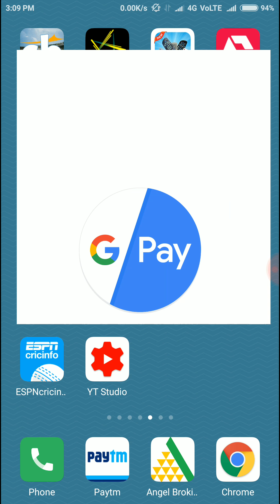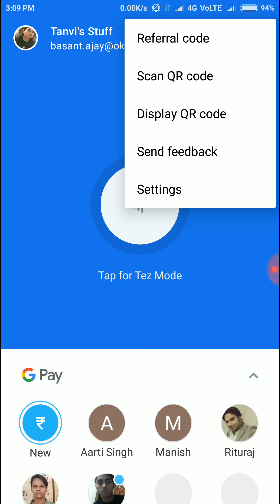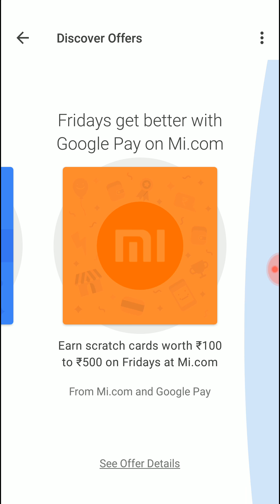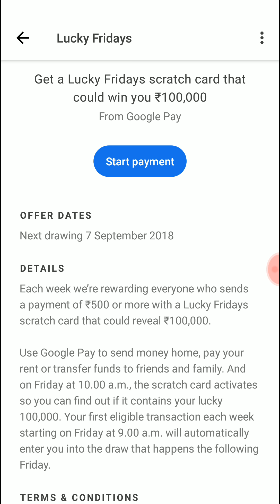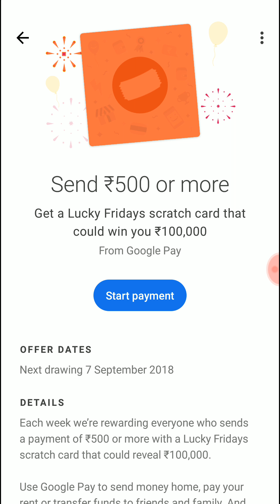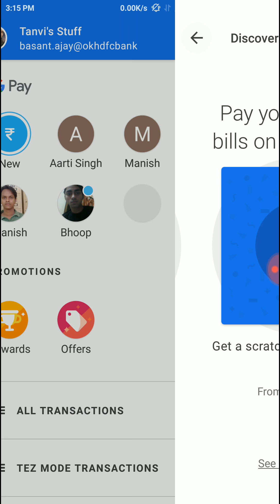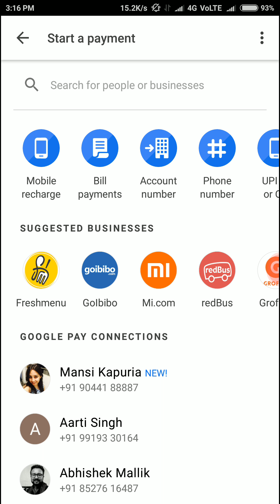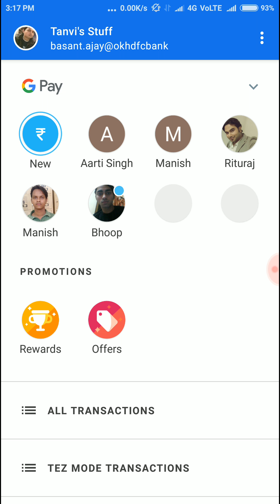TEZ Google payment app, Earn money online Rs 100000 every week|Transfer money without any charges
Tez Google payment app, Earn money online upto Rs 100000 every week|Transfer money without any charges

Tez-Google pay app is the online money transfer app but this Tez app will help you to earn money from Rs 1 to Rs 100000 without any investment. It is very secure online money transfer app. Tez has multiple offer to help you to earn money from home.

Use my code "vw2L2" before your first transaction and get Rs 51 instantly in your linked bank account.

About Channel:

Hello Friends,

I have created this channel to provide you videos on cute babies, latest technology, funny videos, technical issue resolution, online earning tips, details of Android app, best product on e-commerce sites, price quotes, fantasy teams updates, dream11 best team, myteam11 best team, halaplay best team and much more.

Earn money online, how to earn money online from home, how to earn money online, online paise kaise kamaye, how tez app works, earn money online without any investment, how to transfer money from tez app, parttime job, Earn money online in india